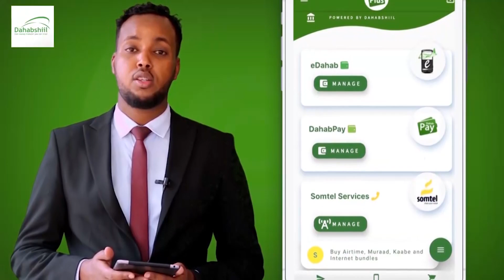Badhasaabki Gobolada Hawd iyo Daad madheedh Jamaal hurre Oo Hargeysa Ku Geeryooday